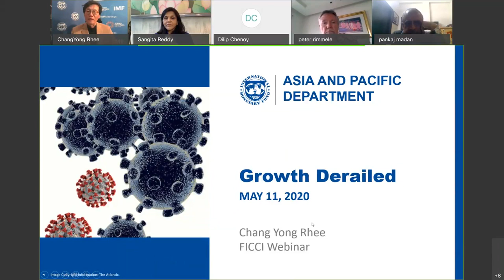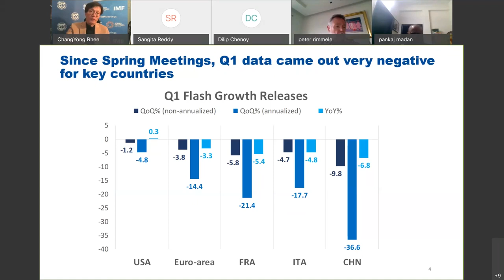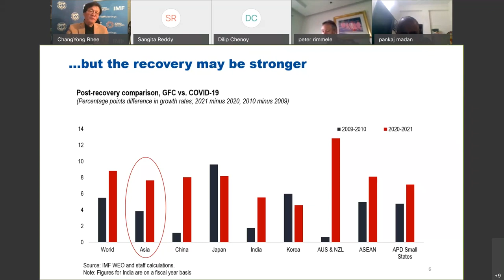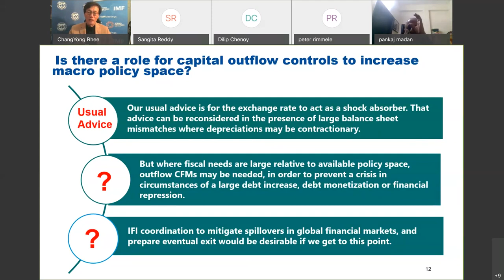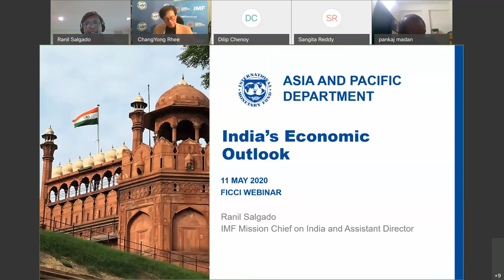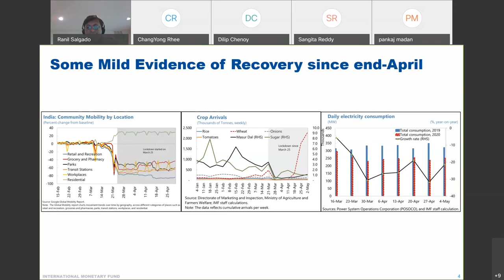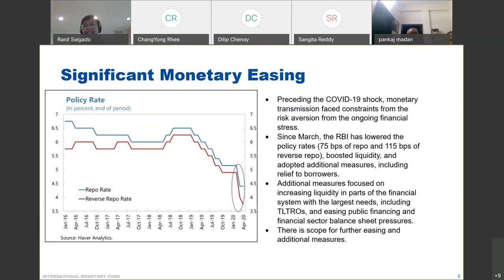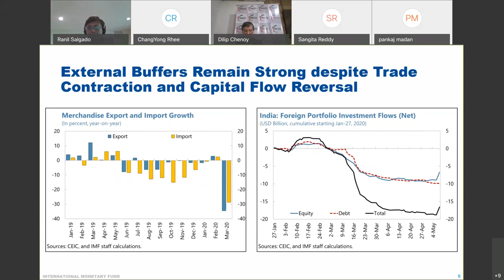Economic Outlook for the Asia Pacific Region with special reference to India